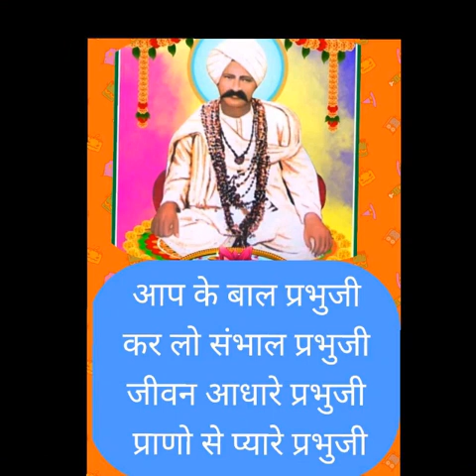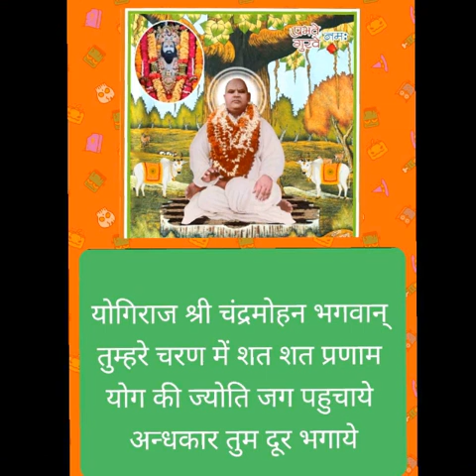भजन - मेरे जो इष्ट नाथ है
Mere Prabhu ji Ramlal
Rajiv bhaiya ka bhajan